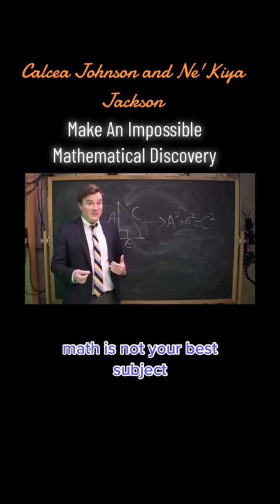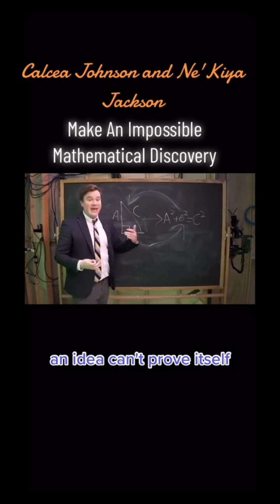2 Young Ladies and Math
Calcea Johnson and Ne'Kiya Jackson just gave a presentation to the American Mathematical Society's Annual Southeastern Conference. They say they've proved Pythagoras' Theorem can be proven with trigonometry -- something that many thought was impossible.

It might not surprise you to hear they were the only high school students in the room.

"It's really an unparalleled feeling, honestly, because there's just nothing like being able to do something that people don't think young people can do," Calcea said. "A lot of times you see this stuff, you don't see kids like us doing it.

If you need a refresher on Pythagorean Theory, you're not alone.

Calcea and Ne'Kiya explained it to me like this: Basically, trigonometry is based on Pythagoras' Theorem (A^2 + B^2 = C^2, sound familiar?), so using trigonometry to prove Pythagoras's Theorem is what's known as circular logic.

An idea can't prove itself.